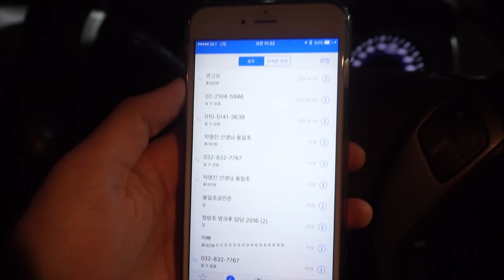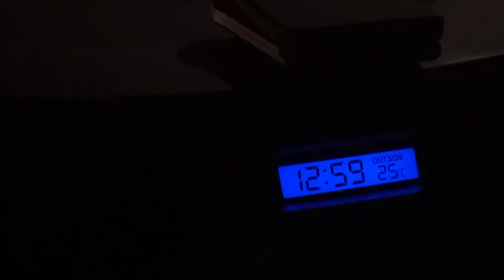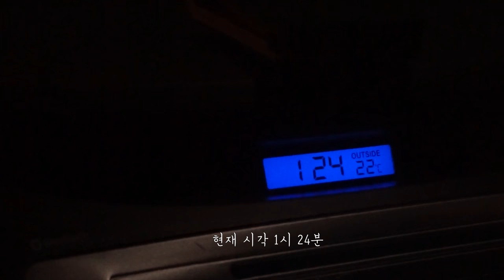│일상 브이로그 #1│할아버지 생신,불고기,카페,치킨│KOREA DAILY VLOG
안녕하세요! 서동욱 입니다.
저의 일상을 기록하고 추억하고 싶어서
일상 브이로그를 시작하게 되었습니다.

제가 하는 일은 기타 연주, 레슨, 스냅사진촬영
인생 상담, 혼자 놀기등등 다양한데요.

저의 일상을 공유하면서 구독자분들과
더 가까워 지고 싶습니다:)

브이로그는 처음이라 정말 미숙하지만

#1 브이로그의 포인트는
카메라 앞의 저의 어눌한 말투와 어색함을
감상하시는데에 있습니다.
저도 저의 표정과 말투를 보고 경악을 금치 못했는데요.
앞으로 카메라 앞에서 더 자연스러운 모습을
보여드릴 수 있도록 하겠습니다.

그리고 기타 강좌도 꾸준히 업로드 할거니까요.
기타도 배우고 브이로그도 많이 시청해주세요.

-google translate-
Good morning! Seo Dong Wook.
I want to record my memories and memories
I started the daily V log.

All I do is play guitar, lessons, snapshots
Life consultation, playing alone and so on.

I want to get closer :)

Vlog is the first time I'm so immature

The point of # 1 V log is
I can not help but notice that I am
You are in appreciation.
I was surprised to see my expression and tone of voice.
In the future, look more natural in front of the camera

And I will upload other courses steadily.
Learn more about guitar and watch Vlog too.

-CAMERA
Sony A6500, A5100

Final cut pro X & Premiere pro cc